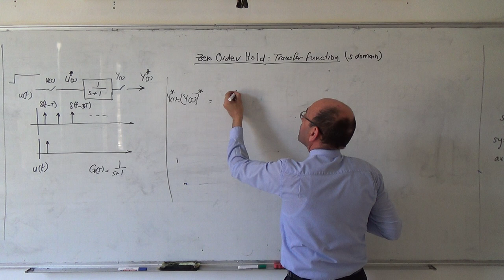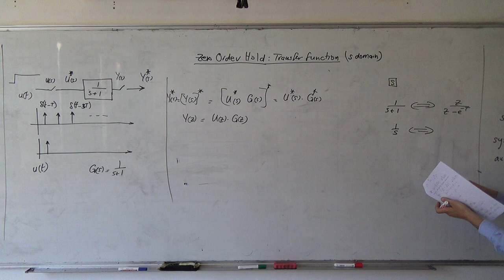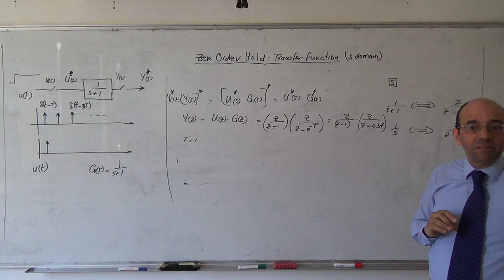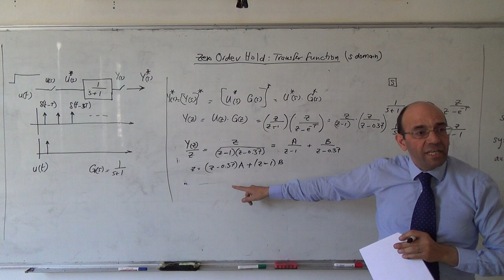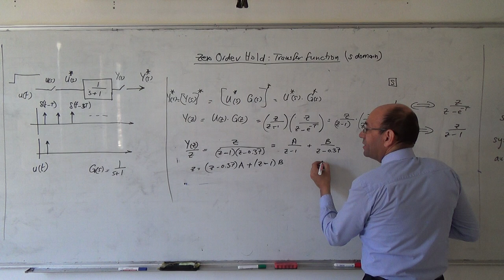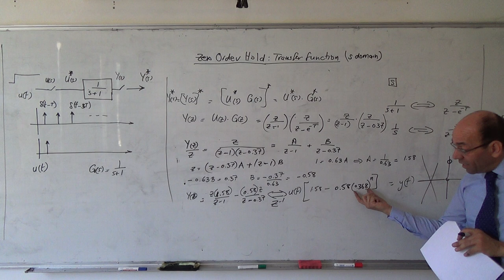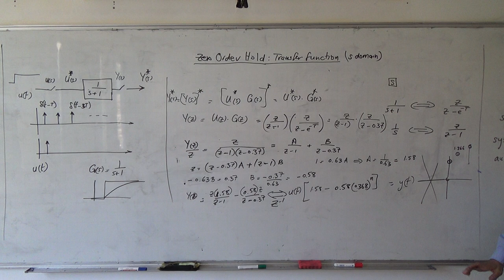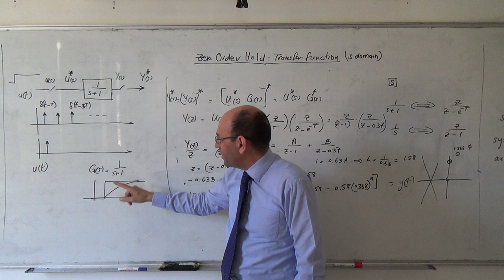The z-transform XX: The response of a first order system to a step without a ZOH, 6/4/2014